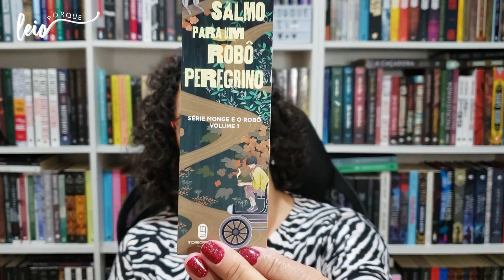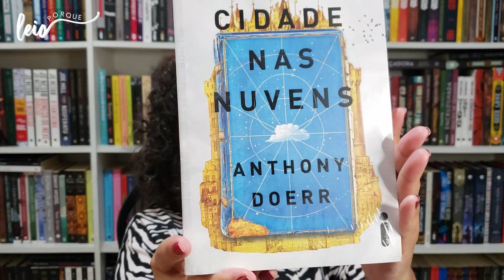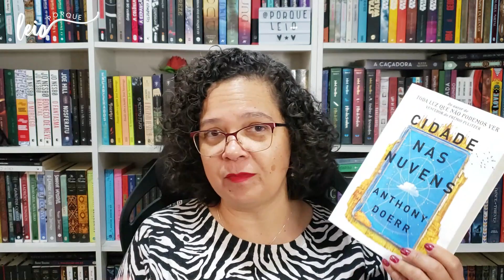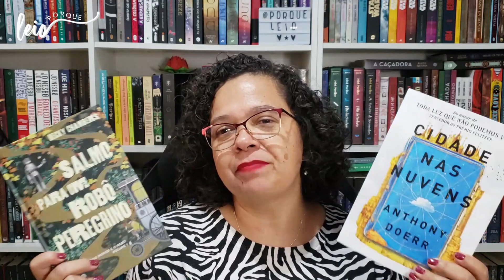A RODA GIROU UNBOXING DE PÁGINAS DE EUTERPE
Oi! Seja bem-vinde ao canal :)
Eu sou Maisa, e hoje venho mostrar mais presentes que recebi de Páginas de Euterpe, uma ciranda carinhosa para exercer comunidade!

📚 Compre os seus livros na Amazon pelos links deste box e ajude o canal:

LISTA DE DESEJADOS NA AMAZON